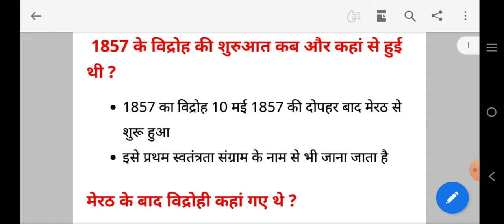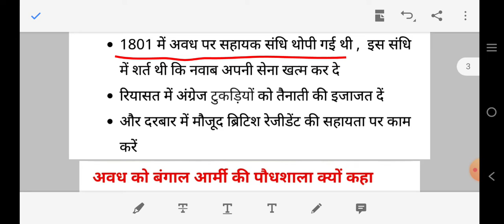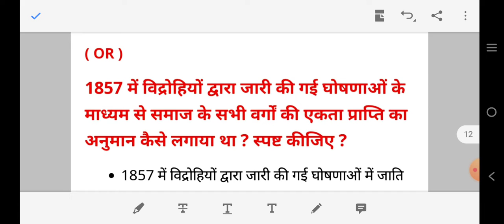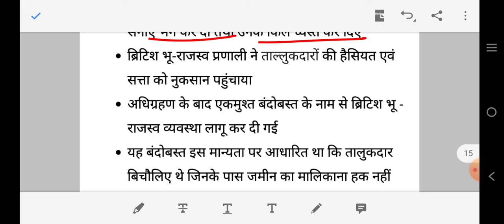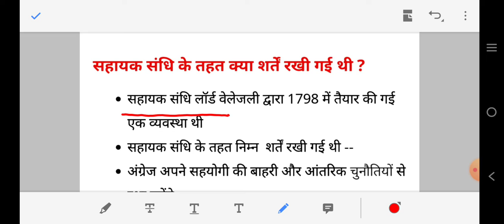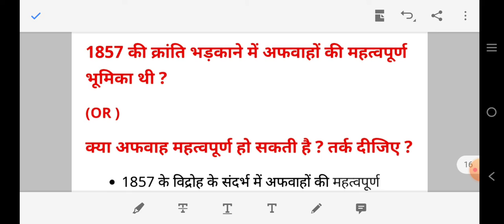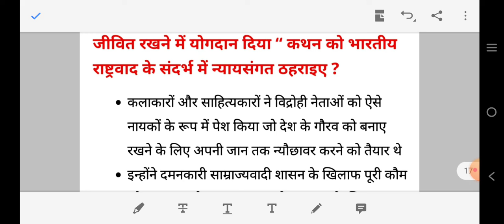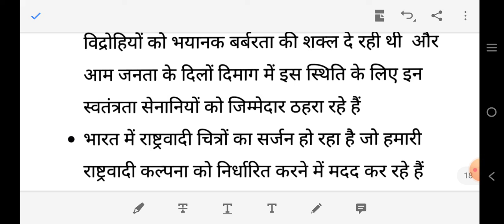Important questions(descriptive) based on rebels and the raj(विद्रोह और राज) HISTORY, CHAPTER-11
विद्रोही और राज
HISTORY
CHAPTER-11

Important video for class 12th students subject history based on IInd term syllabus. In this video we have given the Important questions with solutions(descriptive method) based on the pattern of 2nd term board exam detailed by CBSE, chapter 11 Rebels and the Raj( विद्रोही और राज) Hindi Medium for class 12th students. This video will very helpful and useful for the students who are going to appear in class 12th board exam. And the language of the Questions and answers(explained) is very easy and interesting to understand. We hope that this video helped you. If you have any query about this video or content, so you can comment. We will reach you as soon as possible. And the language of the notes is very easy and interesting to understand.

May this video will helpful for class 12th History subject students.